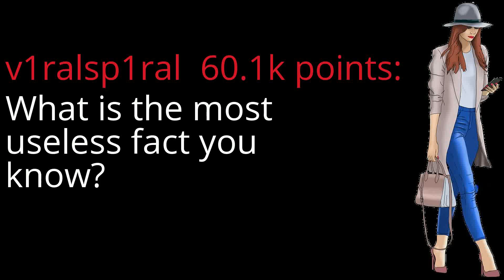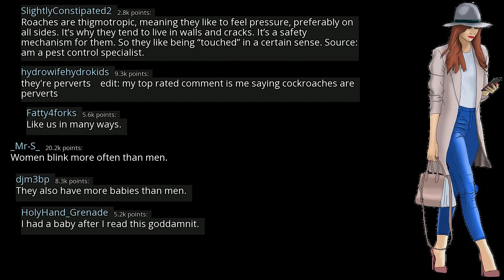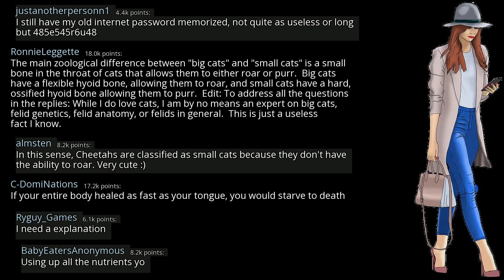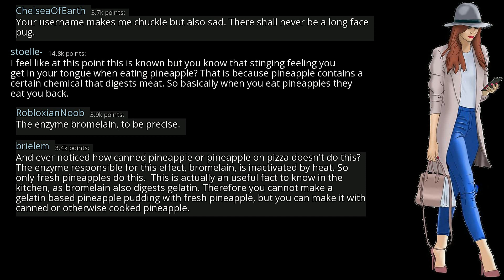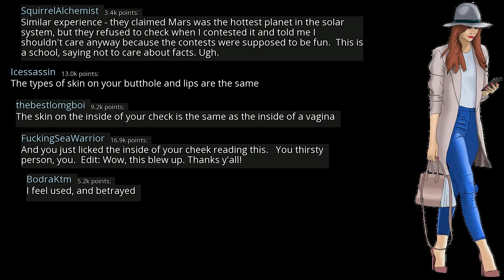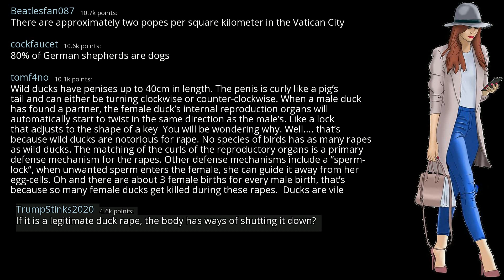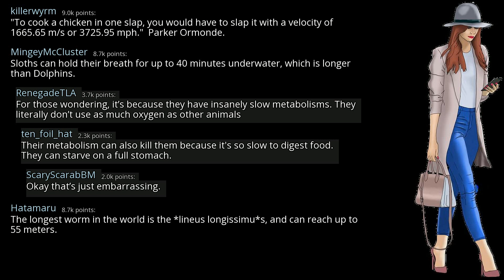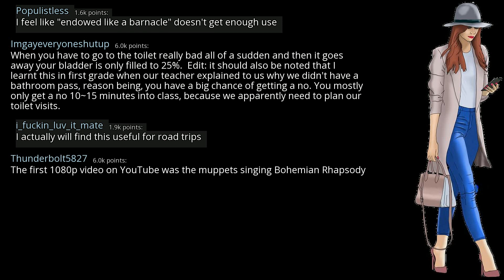What is the most useless fact you know? - r/AskReddit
r/AskReddit
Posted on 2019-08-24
0:00-3:26 [No Copyright Music] Chill Lofi Hip-Hop (Copyright Free) Chillhop Music - Floating In Color
3:26-6:16 [No Copyright Music] Free Instrumental Hip-Hop Beat (Copyright Free) Music - Coming Down Hard
6:16-8:52 [No Copyright Music] Bad Boys - Chill Hip-Hop Instrumental FREE (Copyright Free Music)
8:52-12:29 [No Copyright Music] Chill Lofi Hip Hop Instrumental (Copyright Free) Music - New Day
12:29-14:56 Chill Jazzy Lofi Hip Hop Beat FREE Instrumental (No Copyright) Chillhop Music
14:56- [No Copyright Music] Chill Relaxing Lofi Hip Hop Chillhop Instrumental (Copyright Free) Music